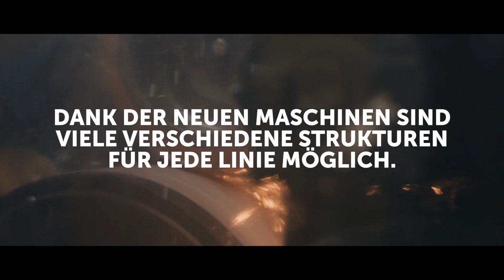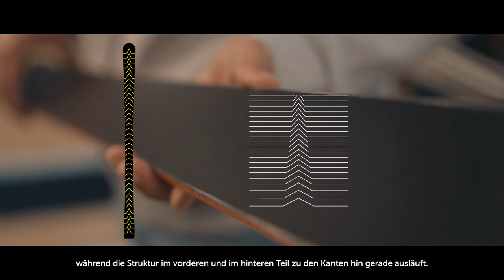Völkl Factory - Behind the scenes - Laufsohlenbearbeitung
Auch in diesen Zeiten investiert Völkl Millionen an Euros in eine neue Laufsohlenbearbeitungsmaschine, um Dir den bestmöglichen Skibelag zu bieten.